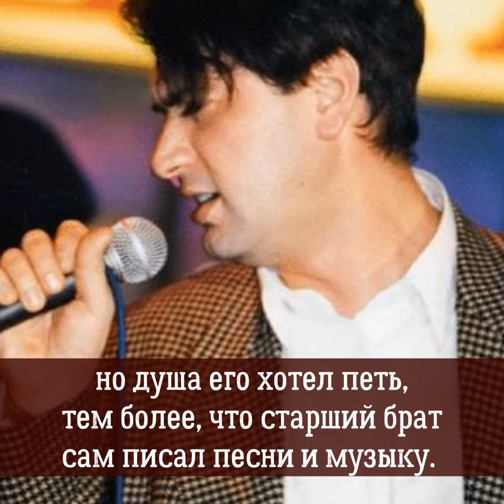Он 10 лет жил на две семьи и завел детей на стороне: судьба любвеобильного Валерия Меладзе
В этом году ему исполнится 57 лет, он "Заслуженный артист РФ", у которого подрастают 6 детей от разных женщин, причем самой младшей дочери Агате только 1 год.
Как сложилась личная жизнь Валерия Меладзе?
Он родился в Батуми в семье инженеров, окончил кораблестроительный институт и даже защитил кандидатскую диссертацию, но душа его хотел петь, тем более, что старший брат сам писал песни и музыку. Так, еще будучи студентами, Валерий и Константин начали работать в рок-группе "Диалог", а в начале 90-х перебрались в Москву.
Первая же песня "Сэра" стала настоящим хитом и принесла Валерию славу, так начинался его творческий путь.
А рядом с ним 20 лет была верная спутница, которая родила ему 4-х детей. Но, к сожалению, первенец умер через 10 дней после рождения.
Ирина Меладзе прошла с мужем все, как говорят, и огонь, и воду, и медные трубы. Супруги даже развелись в 90-х ради получения московской прописки и вновь поженились. Никто даже подумать не мог, что Валерий способен на предательство. Более того, у него на стороне появился сын, прежде чем артист ушел из семьи - жены и трех дочерей.
А разлучницей стала коллега, точнее подчиненная. Девушка из подтанцовки, как обычно таких называют.
Альбина Джанабаева была бэк-вокалисткой в группе братьев Меладзе "ВИА Гра", а когда родила сына, ее неожиданно для всех продюсеры пригласили стать солисткой.
Только через несколько лет стало известно, что ребенок у Джанабаевой родился от Валерия Меладзе. Тогда только все и стало на свои места.
10 лет Меладзе обманывал супругу, а Альбина тихо и молча ждала своего любимого. И дождалась.
Когда она родила от Валерия второго сына, музыкант все же решил жениться на любовнице.
А год назад счастливые родители стали многодетной семьей.
У Альбины и Валерия на свет появилась дочь Агата.
А как Вы думаете, на чужом несчастье можно построить счастье?